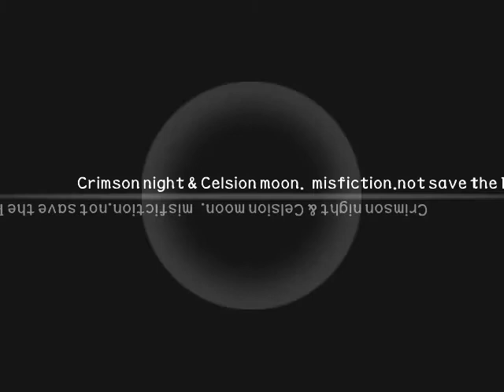MB RAFT - Boss Hax For All!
On my old account, I had a boss hax vid of Melty Blood Re-ACT, where I beat Giant Attack Mode with Aoko and Neco-Arc, but since the account was suspended and all the vids were deleted, I had to make a new one.  THIS TIME, however, I decided to do it with all five bosses!  Enjoy.

(Includes translation patch and netplay client, but not the game)